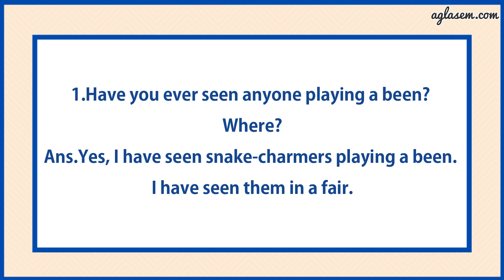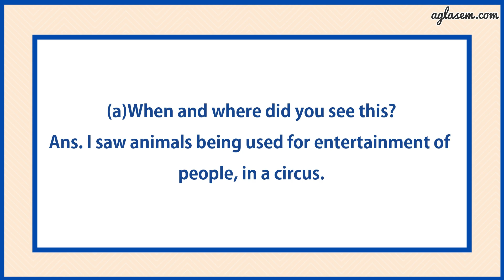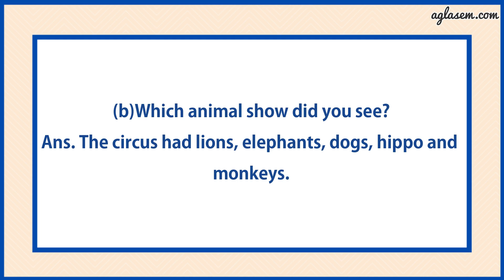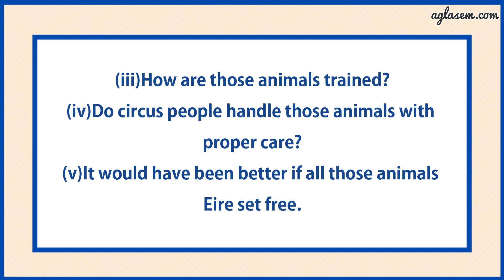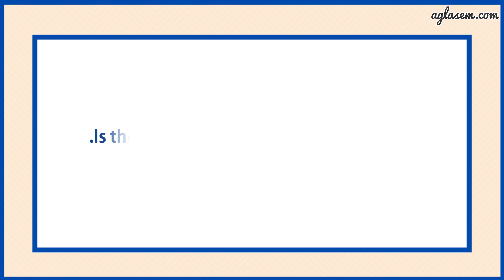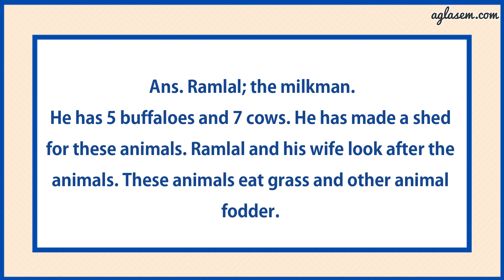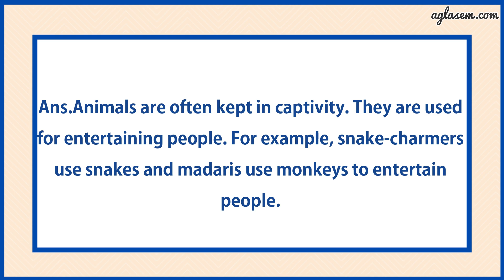NCERT Solutions Class 5 EVS Chapter 2 A Snake Charmer’s Story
Class 5th NCERT Solutions EVS Chapter 2 A Snake Charmer’s Story

This video provides the solutions of chapter 2   A Snake Charmer’s Story  from textbook ‘EVS (Looking Around) ’. It includes answers to all the questions of the chapter given in the back exercise.